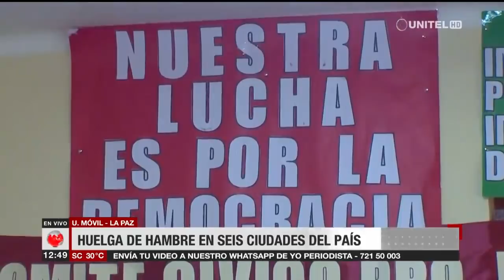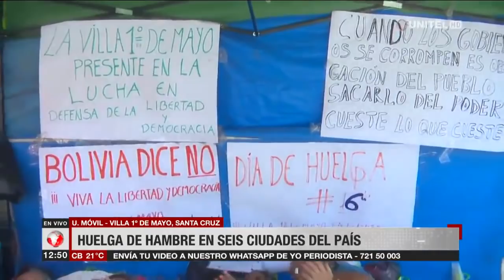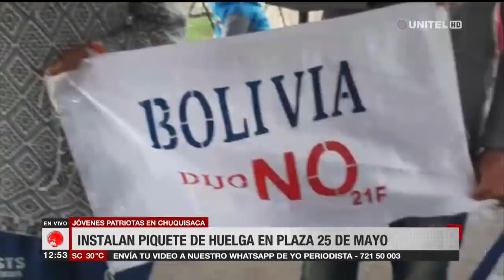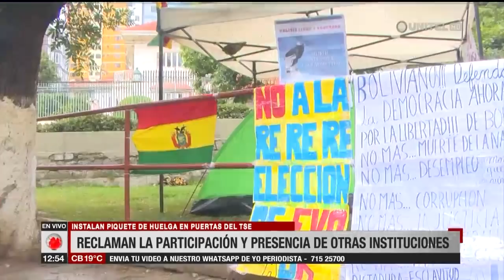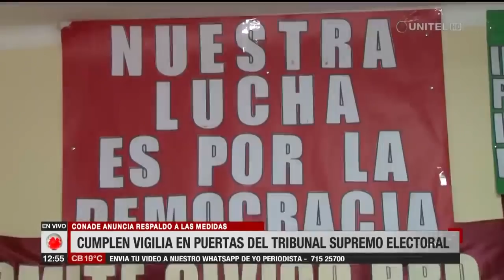Piquetes de huelga de hambre se instalaron en el país contra habilitación de Morales